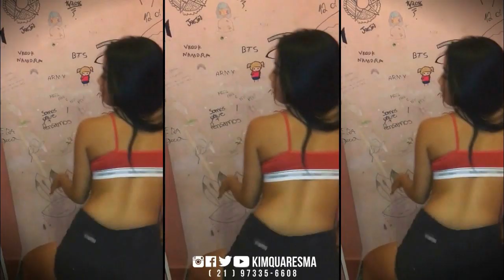MACUMBINHA DO BAILE DA COLOMBIA [ DJ BIEL DO ANIL ] MÚSICA NOVA 2019